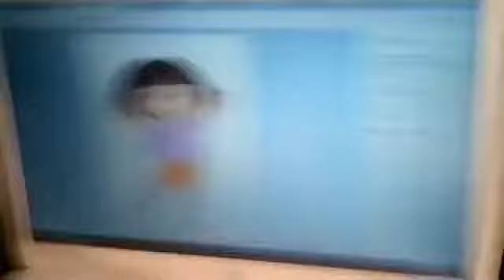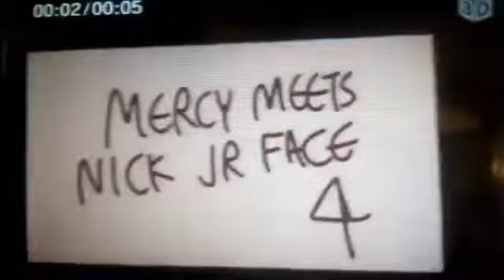The Adventures of Mercy and Friends Episode 245